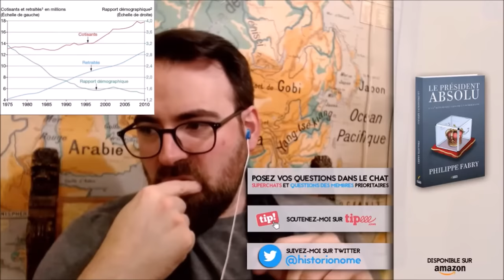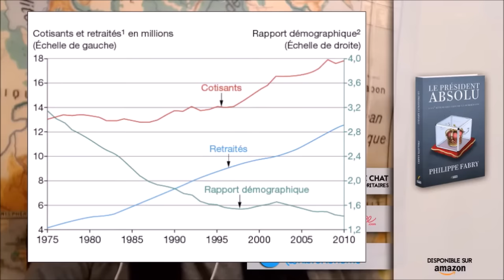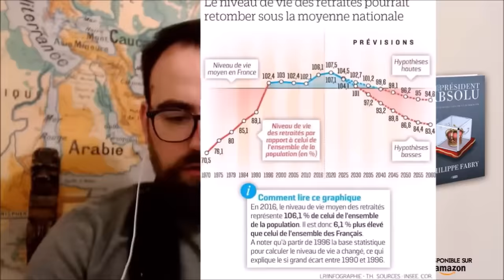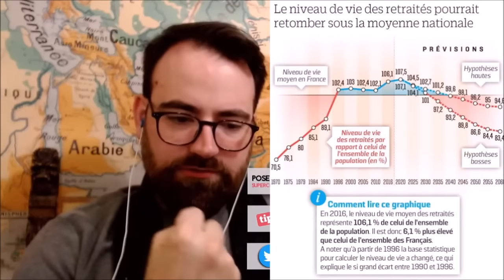La démocratie des rentiers, ou comment les retraités boomers sont devenus les nouveaux exploiteurs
Montage consacré au problème de l'évolution vers le régime de la démocratie des rentiers, le phénomène politique de la génération des boomers et le poids social et politique du régime de retraites, extrait de l'émission OSINT n° 35.

📚 Se procurer mon nouveau livre, vendu à 4€ seulement

📚 Se procurer la réédition de "L'Atlas des guerres à venir" (mars 2022)
📚 Se procurer la réédition de "La Structure de l'Histoire" (novembre 2021)
📚✍ Pour commander un livre en version dédicacée, merci d'envoyer votre demande à : prix du livre + frais d'envois (6.50€ en France, 13€ à l'étranger).

▶️ Qui suis-je ? Historien du droit, des institutions et des idées politiques, j'ai obtenu mon doctorat en droit de l’Université Toulouse I – Capitole. J'ai publié chez Jean-Cyrille Godefroy :
- "Rome, du libéralisme au socialisme" (2014, lauréat du prix Turgot du jeune talent en 2015)
- "Histoire du siècle à venir" (2015)
- "Atlas des guerres à venir" (2017)
- "La Structure de l’Histoire" (2018)

▶️ J'ai contribué plusieurs fois à la revue Histoire & Civilisations, et la revue américaine The Postil Magazine, occasionnellement à Politique Internationale, et je collabore régulièrement avec Atlantico, Causeur, Contrepoints et L’Opinion.
Je tiens depuis 2014 un blog intitulé Historionomie, dont la version actuelle est historionomie.net, dans lequel je publie régulièrement des analyses géopolitiques basées sur ou dans la continuité de mes travaux.